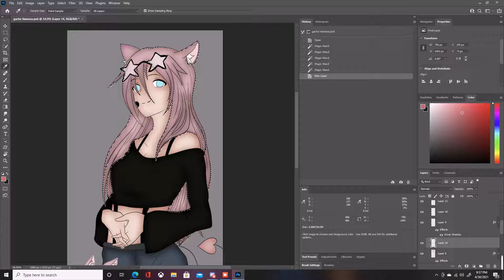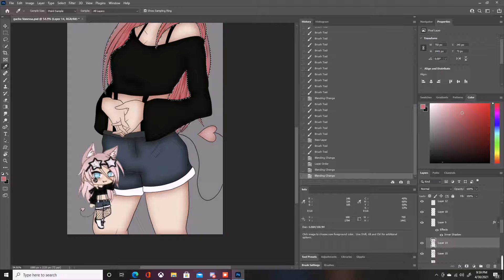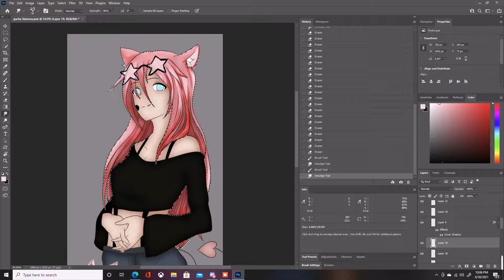Vanassa Speed Draw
I am starting to do some edits on gacha. Plan to do some more later.